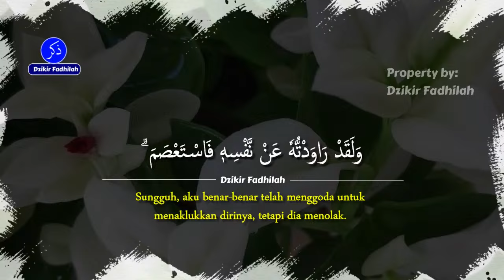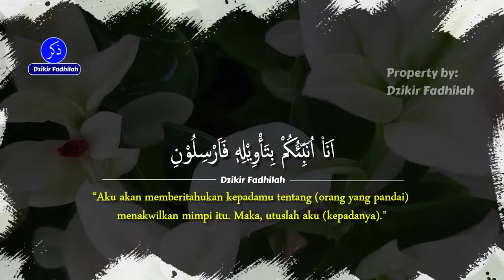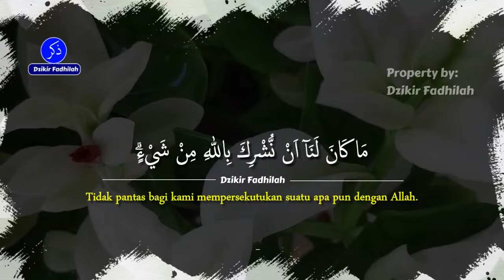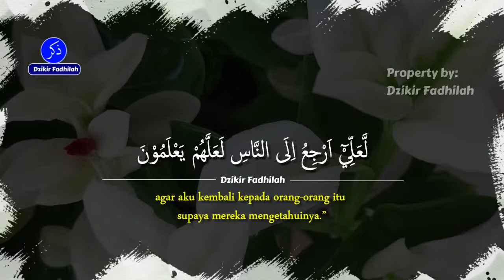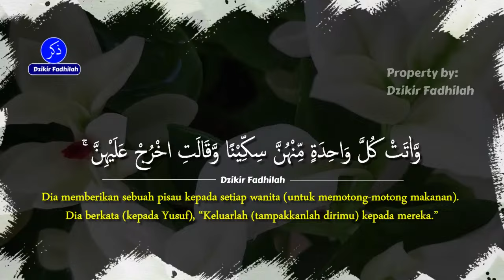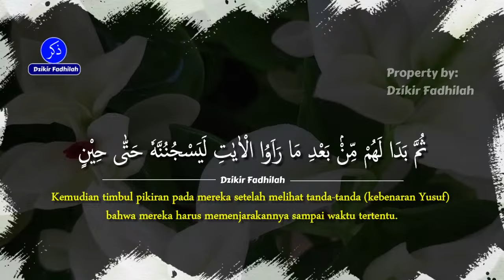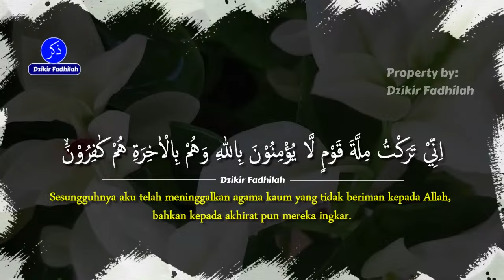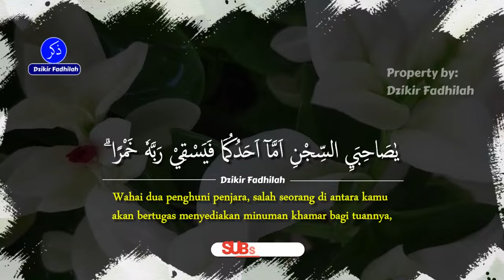Cukup 10 Menit Aura Langsung Bersinar Banyak Yang Suka dan Cinta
𝗔𝗧𝗧𝗘𝗡𝗧𝗜𝗢𝗡!!!
𝗞𝗮𝗺𝗶 𝘁𝗶𝗱𝗮𝗸 𝗺𝗲𝗻𝗴𝗶𝘇𝗶𝗻𝗸𝗮𝗻 𝗱𝗮𝗻 𝘁𝗶𝗱𝗮𝗸 𝗺𝗲𝗿𝗶𝗱𝗵𝗼𝗶 𝗸𝗲𝗽𝗮𝗱𝗮 𝘀𝗶𝗮𝗽𝗮𝗽𝘂𝗻 𝘂𝗻𝘁𝘂𝗸 𝗺𝗲𝗻𝗴𝗴𝘂𝗻𝗮𝗸𝗮𝗻 𝗸𝗲𝗺𝗯𝗮𝗹𝗶 (𝗿𝗲𝘂𝗽𝗹𝗼𝗮𝗱) 𝗮𝘁𝗮𝘂 𝗺𝗲𝗻𝗴𝗲𝗱𝗶𝘁 𝗮𝘂𝗱𝗶𝗼 𝗱𝗮𝗻 𝘃𝗶𝗱𝗲𝗼 𝗱𝗮𝗿𝗶 𝗰𝗵𝗮𝗻𝗻𝗲𝗹 𝗗𝘇𝗶𝗸𝗶𝗿 𝗙𝗮𝗱𝗵𝗶𝗹𝗮𝗵!